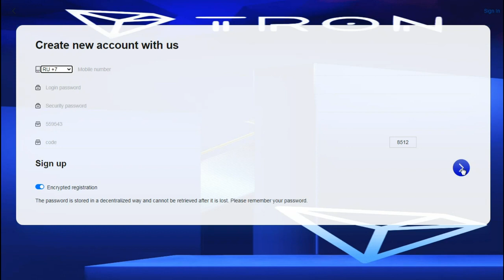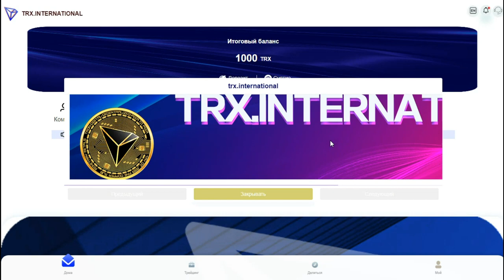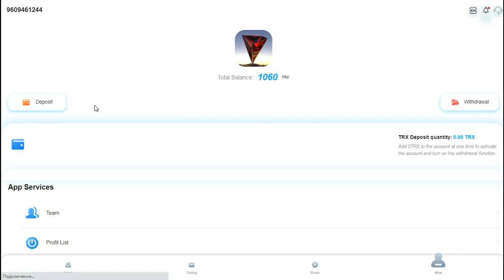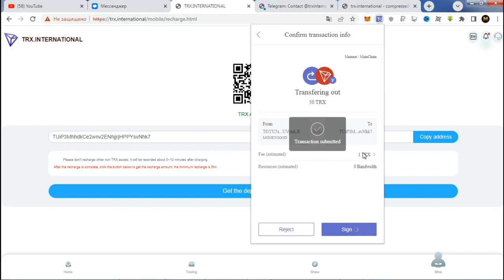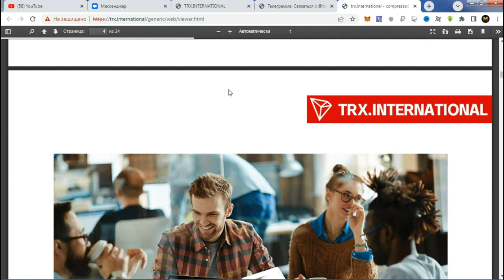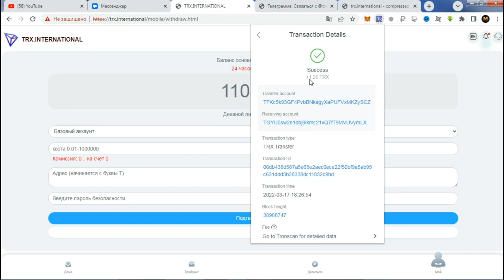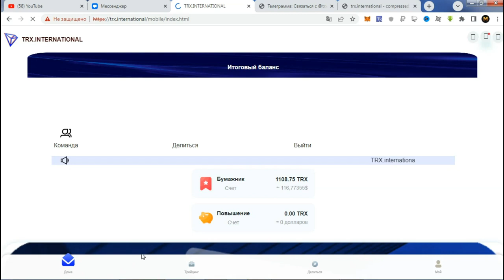2022TRON TELtrx — самая популярная инвестиционная платформа для облачного майнинга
TRX INTERNATIONAL, NEW ИНВЕСТИЦИОННЫЙ МАЙНИНГ, мин деп от 5 trx
КОШЕЛЁК payeer.